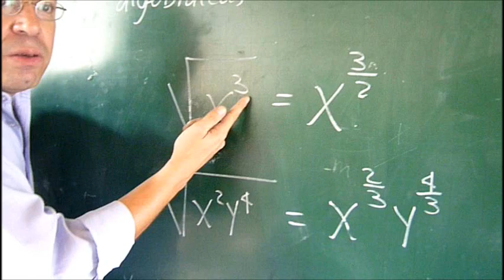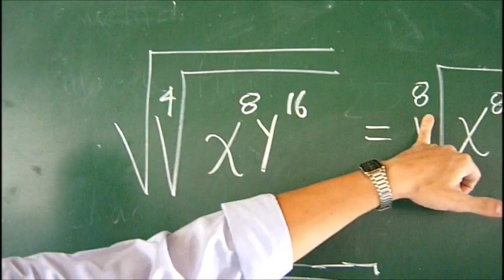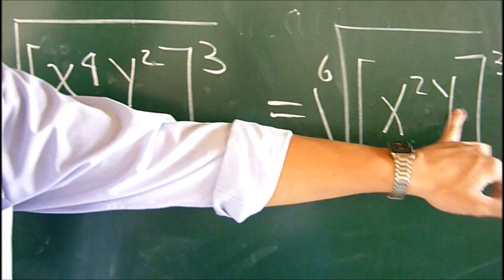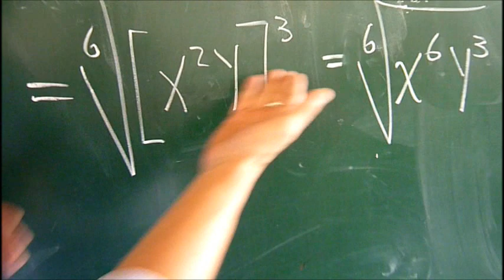RADICACIÓN CON EXPRESIONES ALGEBRAICAS